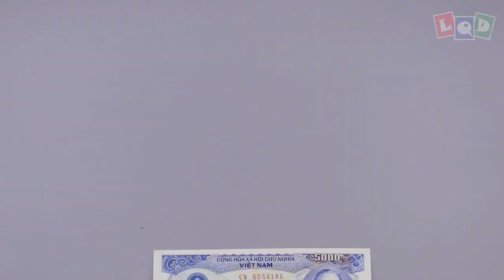Dragon Bone - The Skeleton Dragon (Lien Quoc Dat) - LQD Money Origami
Are you ready for Halloween?
A friend asked me to create a Darkness Dragon, it is quite difficult to do, so I make this Skeleton Dragon.
"I am Dragon Bone, I come from the darkness of the Pit. I am not a dragon, I am the Skeleton Dragon!"
3. Comment your email bellow